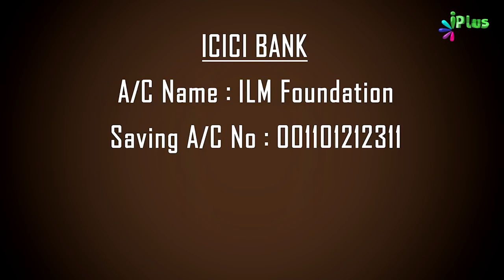Kya Aap Chahate Hain iPlus TV Speakers Ka Silsila Aisa Hi Chalta Rahe by Zaid Patel